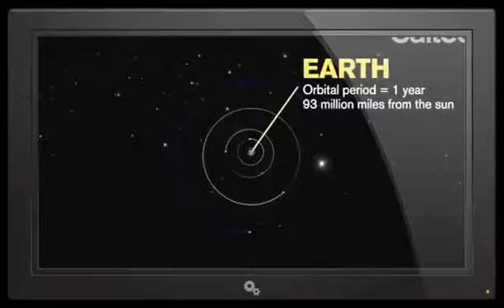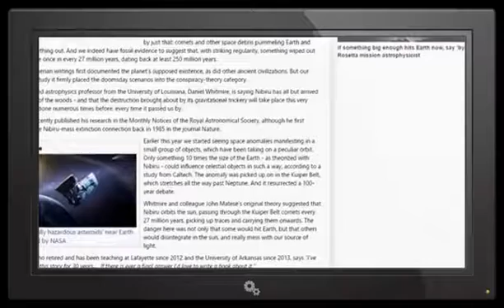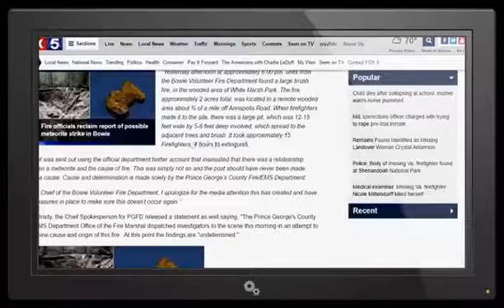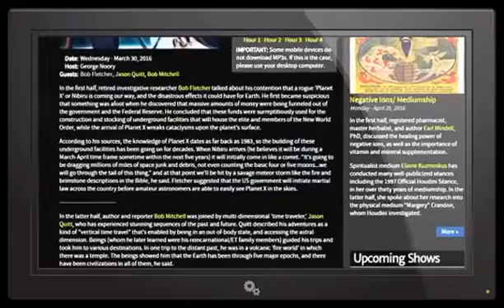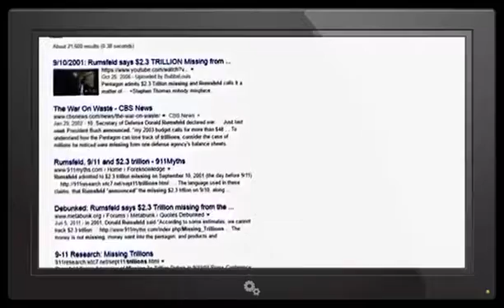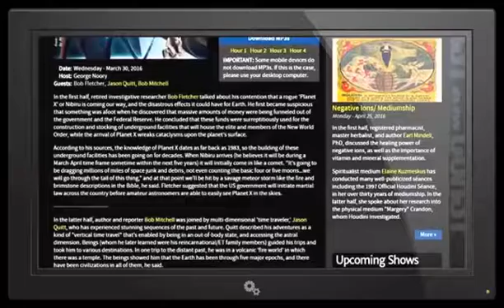JAN 12 BREAKING IN SPACE!! FINALLY Astronauts exposes POLE SHIFT NIBIRU Final secrets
Source:
Artist: